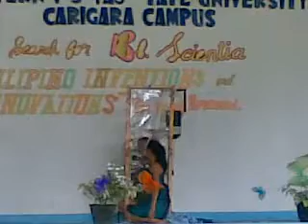EVSU cc Bb Scientia talent of CHUMBY with Arvie